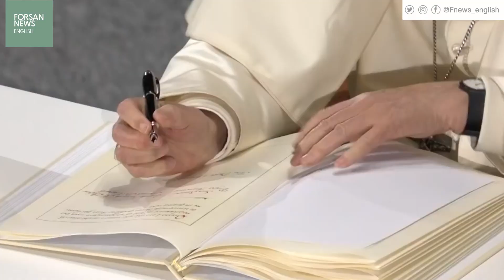BELFAST - Prime Minister Therese May visits Northern Ireland and meet business leaders.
On the sidelines of signing Human Fraternity document
In presence of Pope Francis and Grand Imam of Al-Azhar

"Human Fraternity Award" Inauguration

Laying the foundation stone for construction of Pope Francis church and Ahmed al-Tayeb Mosque

Grand Imam of Al-Azhar Dr. Ahmed al-Tayeb:
- Religions are free of violence and human fraternity document calls for hatred cessation
- I thank Sheikh Mohamed bin Zayed for sponsoring “Human Fraternity Document "

Pope of the Catholic Church Pope Francis:
- We need a fraternity boat to cross the world storm seas
- The desert here has become a prosperous and hospitable place thanks to the wise leadership of the UAE